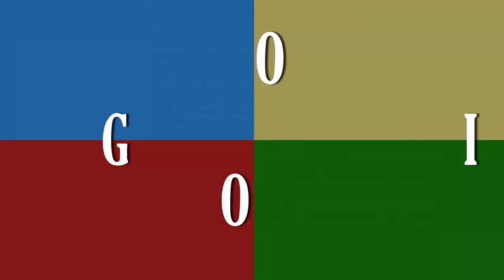Energizer 6; woorzoeker thema gymzaal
Lockdown.. Dat betekent digitaal onderwijs en veel zelfstandig werken. Blijven bewegen is ontzettend belangrijk en zal je helpen bij het maken van je werk! Deze Energizer kun je snel en makkelijk eventjes tussendoor doen!

Veel plezier!
Gymmeester Chris